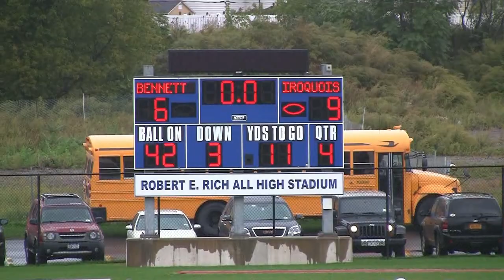2011 Iroquois JV Chiefs Game 5 Highlights vs Bennett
2011 Iroquois JV Chiefs Game 5 Highlights vs Bennett